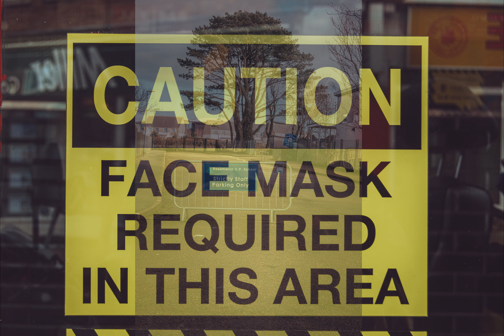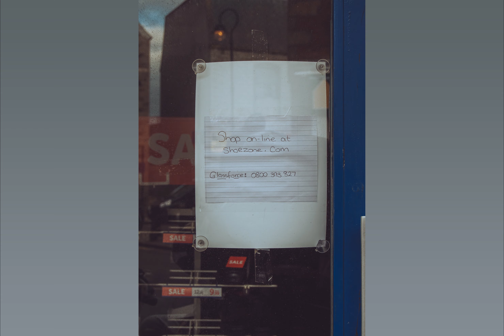AV Lockdown 3.0 Camborne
A short audio visual of lockdown 3.0 in Camborne Cornwall